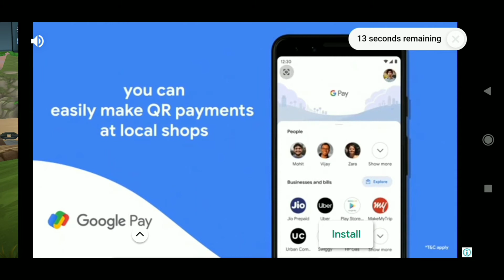Unlocking Lambini GT - Skull knocker x Beach bro - Beach buggy racing 2 gameplay